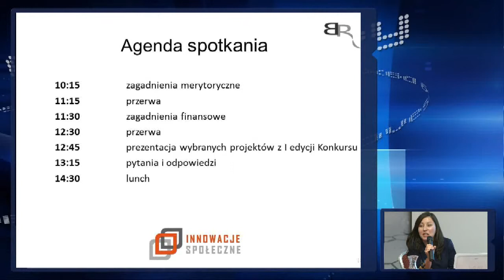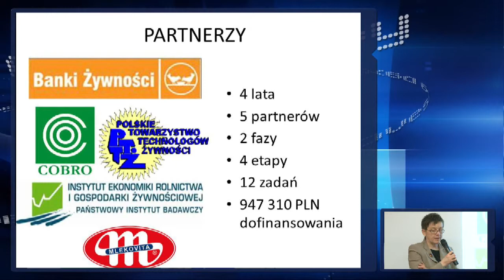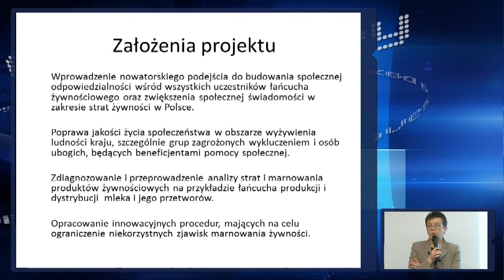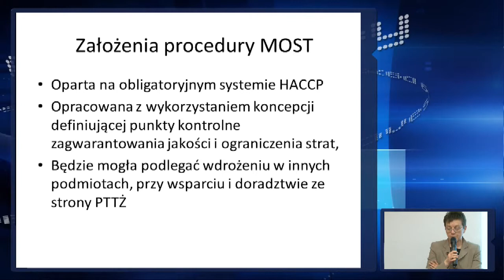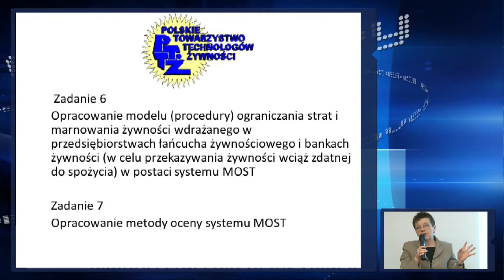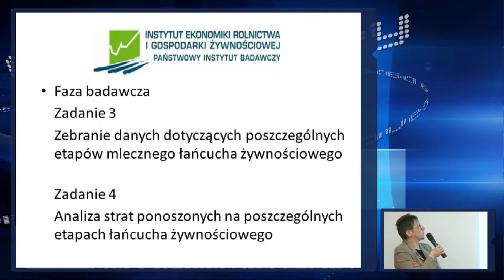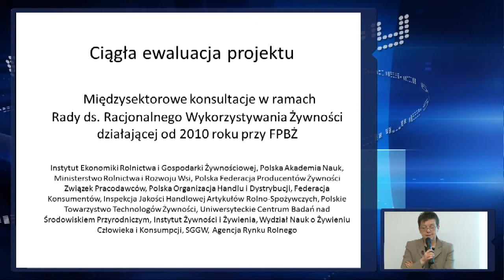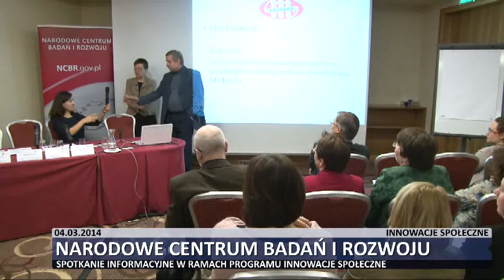Innowacje Społeczne cz. 7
Spotkanie informacyjne dotyczące programu "INNOWACJE SPOŁECZNE"